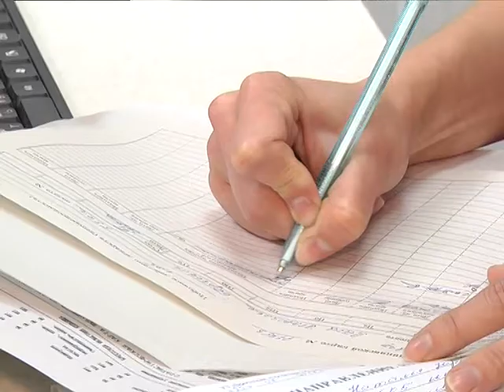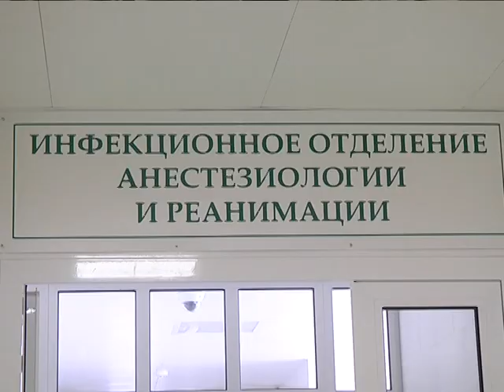2017-07-26 г. Брест. Всемирный день борьбы с гепатитом. Новости на Буг-ТВ.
Один из дней текущей недели для мирового сообщества пройдёт под знаменем дня борьбы с гепатитом. Согласно оценкам Всемирной организации здравоохранения, во всём мире живёт 257 миллионов человек с гепатитом В и более 70 миллионов с гепатитом С. Болезнь эта одна из самых серьёзных и распространённых среди инфекционных в мире. О том, кто находится в группе риска, как защитить себя и что делать, если такой диагноз был поставлен, нашей съёмочной группе рассказали специалисты.